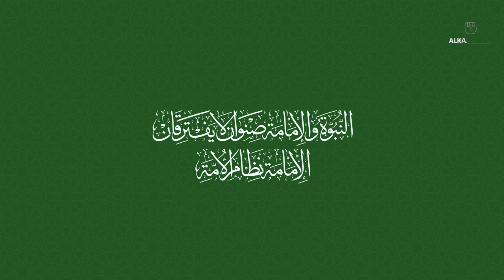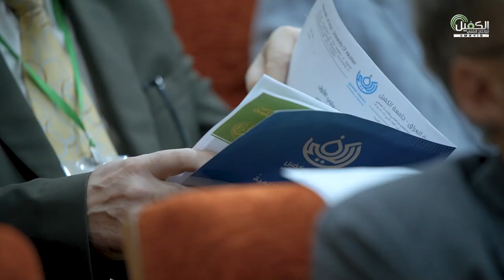صدى أسبوع الإمامة | الرسالة اليومية لفعاليات اليوم الأول من أسبوع الإمامة الدولي الأول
انطلقت فعاليات اليوم الأول من أسبوع الإمامة الدولي الذي تقيمه العتبة العباسية المقدسة تحت شعار (النبوّة والإمامة صنوان لا يفترقان) وبعنوان (الإمامة نظام الأمّة)، في رحاب جامعة الكفيل.
وحضر افتتاح فعاليات اليوم الأول المتولي الشرعي للعتبة العباسية المقدسة السيد أحمد الصافي، والأمين العام السيد مصطفى مرتضى آل ضياء الدين وعدد من أعضاء مجلس الإدارة ومسؤولي العتبة، والعديد من الشخصيات الأكاديمية والحوزوية من داخل العراق وخارجه.
ويعقد المؤتمر الأوّل، ضمن فعاليات أسبوع الإمامة الدوليّ الأوّل تحت شعار "الإمام علي (عليه السلام) ميزان الحق"، وتُشرف عليه جامعة الكفيل وجمعية العميد العلمية والفكرية.
وأستُهِل المؤتمر بتلاوة عطرة من آيات الذكر الحكيم تلاها الشيخ مهدي قلندر من معهد القران الكريم في النجف الأشرف، تلتها قراءة سورة الفاتحة ترحّمًا على أرواح شهداء العراق.

1- فيسبوك..
2- تويتر..
3- التليجرام..
4- الانستكرام..